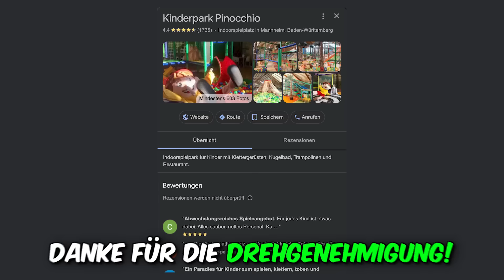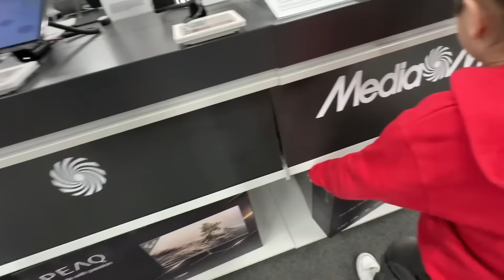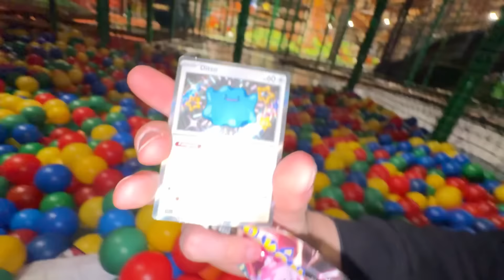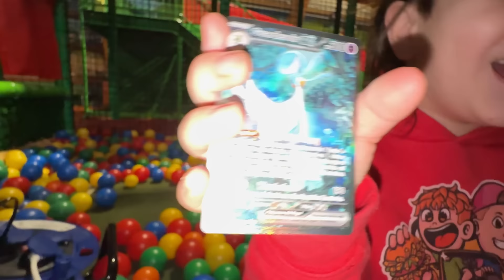Wir BAUEN ein GEHEIMES GAMING ZIMMER im SPIELEPARADIES! 😱 (Polizei kommt..)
✅Danke für die Drehgehmigung von Kinderpark Pinocchio Mannheim:
Wir haben alles mit dem Chef vom Kinderpark Pinocchio Mannheim abgeklärt und das Video dient nur zur Unterhaltung!

🍔🍟🥤BURGERPOMMES PAULBERGER Paket ab 9.3. um 10 Uhr!
(Streng limitiert)
*Werbung

(Werbung)

In diesem Video bauen Lukas und Leontin ein geheimes Gaming Zimmer im Spieleparadies!